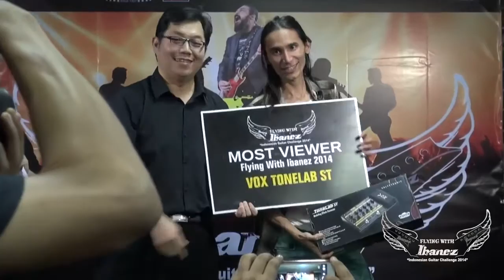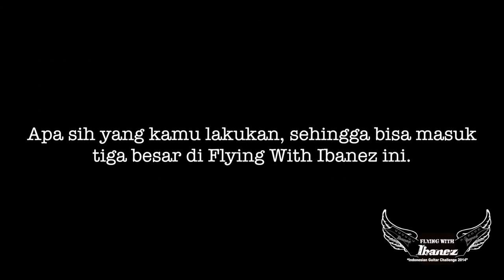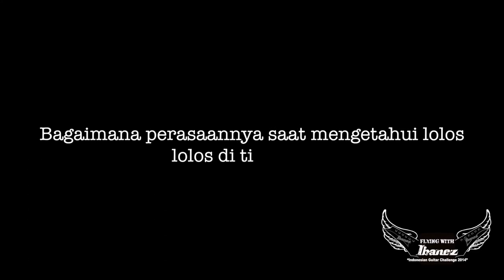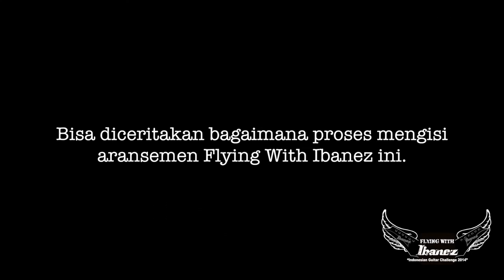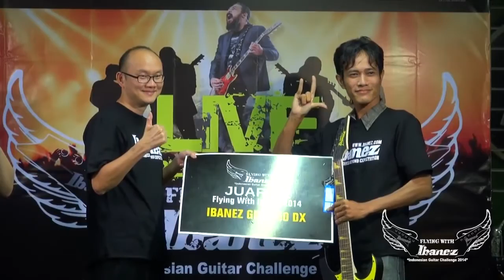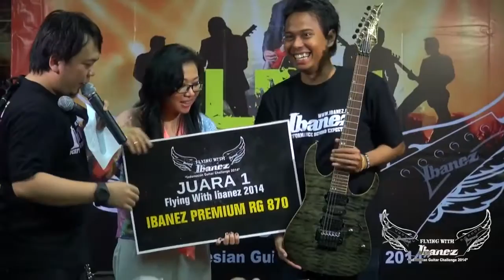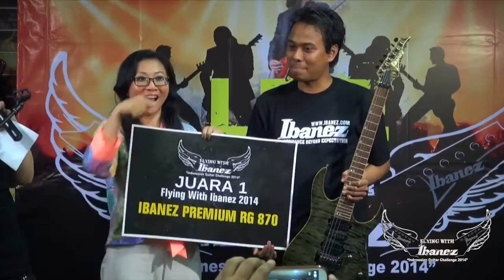HHM event | Flying With Ibanez 2014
Live Performance, Ceremonial FLYING WITH IBANEZ 2014 At HARI-HARI MUSIK - Kramatjati.